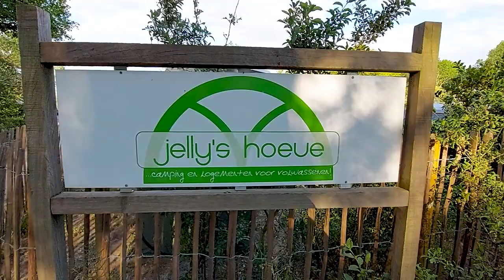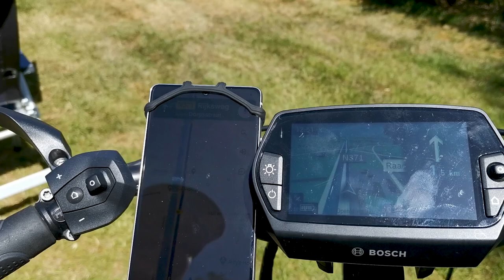Lang Pinkster weekend met de camper naar Drenthe - Vlog #85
Pinksteren 2020. Lekker weg in Nederland. Er zijn camperplaatsen genoeg hier in Nederland natuurlijk. Dus... Deze keer gingen we een lang weekend naar Drenthe. We hebben overnacht op camping Jellys Hoeve in Havelte en hebben daar lekker naar hunebedden gekeken en we zijn naar Meppel gefietst om daar naar de stadshaven en een verrassend park te kijken.
Mooi allemaal zeg. Kijk maar eens!

Vindt je deze video leuk, geef dan een duimpje. Dat vinden wij helemaal super!
Deze videos over campers en vakanties maken wij voor de lol en de plaatsen waar wij komen kiezen we op basis van onze persoonlijke voorkeuren.